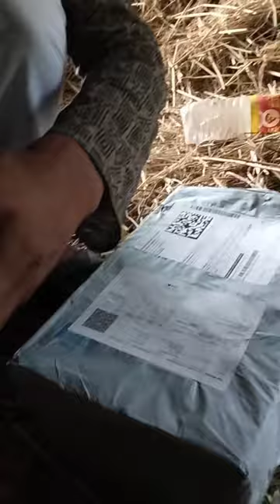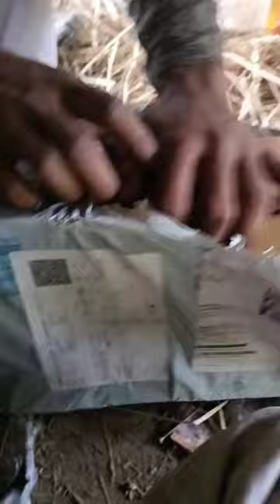shoe rivew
T.        T    🇮🇳   G          .L

    ™Try.     To.         🦁      Golden.      Life™

Bondhura ami Papay_dey 🤖
Akhane sob videos amri banano,abong ami chesta kori sob videos bangla tei korar,tomader jodi video gulo valo lage thake tahole akhone 2/4te comments kore janao kemon lagache, subscribe 💥korle r o notun notun video tomra dekhte pabe, Shear koro ,r amr 7e contect korte hole about a link 🔗 deoa roilo 👍 follow kore neio, 🤝 thanq my Dear ♥️ love you 💞